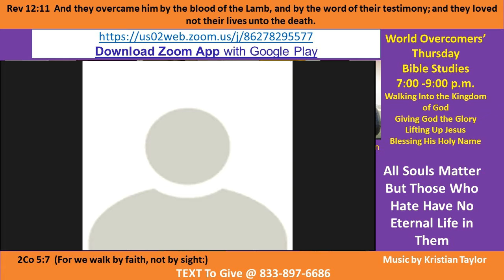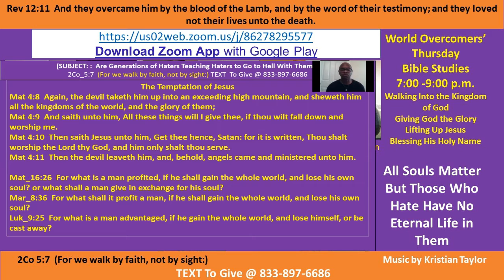Kenny Taylor - WOCM - All Souls Matter- God is Love - Don't Hate Pt B 13 Sep 20